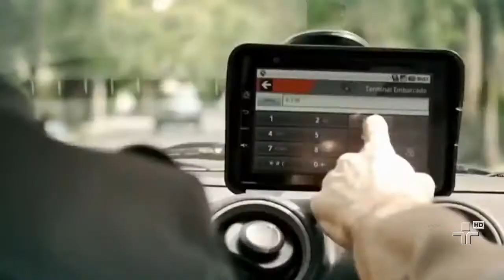Mais de 2.700 pessoas foram vítimas de assassinatos, em 2013, no Brasil - 10/11/2014